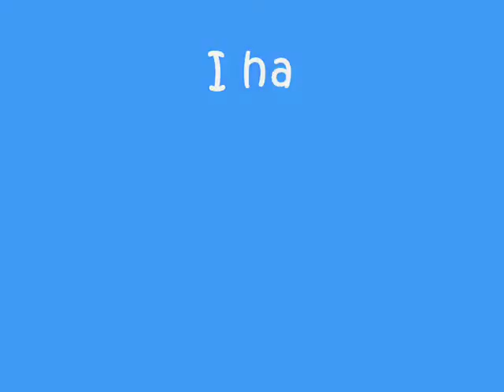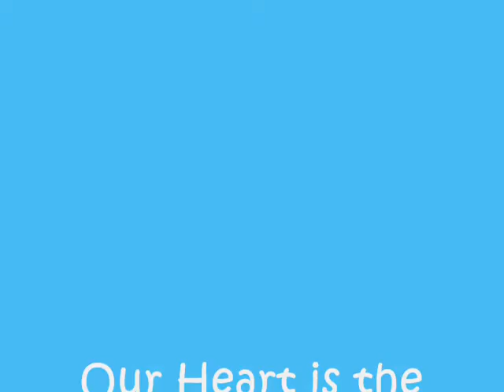Your Love For a Better World - Tu Amor para un Mundo Mejor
Un sueño también es una Realidad, y nuestro Corazón, nuestro Amor, es la Llave para lograrlo...

A dream is also a Reality, and our Heart, our Love, is the Key to achieve it...